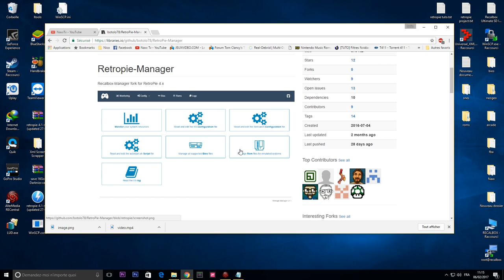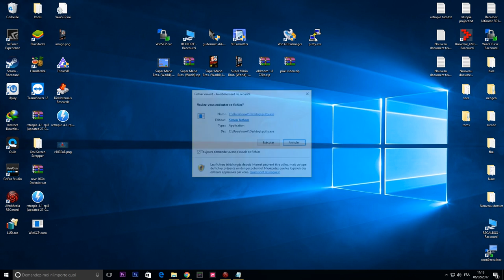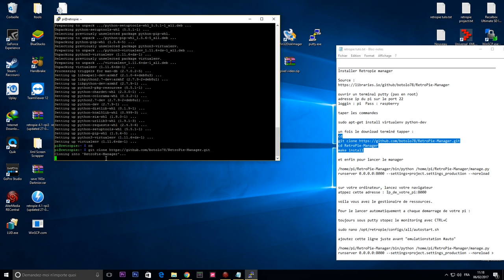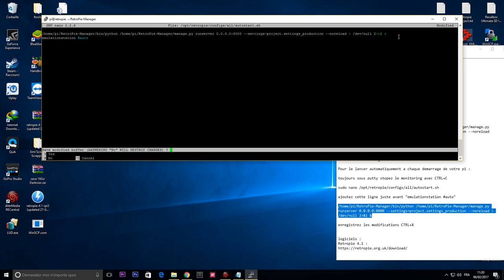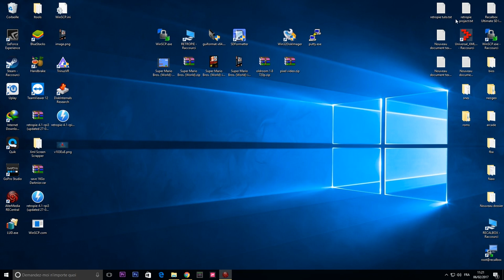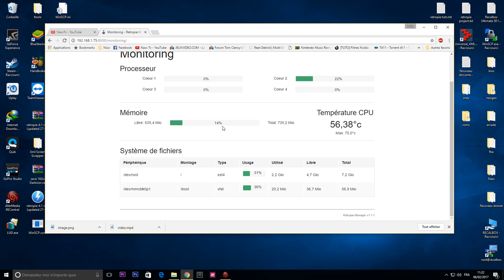[Tuto] Retropie Manager Monitoring [Raspberry Pi]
Salut a tous, aujourd'hui on va installer un Monitoring sur retropie pour connaitre via "HTTP" l'occupation processeur, la température, l'espace disque restant etc, et faire en sorte qu'il se charge automatiquement au démarrage.

lien du Fichier texte : (car youtube refuse certain caractères en description)